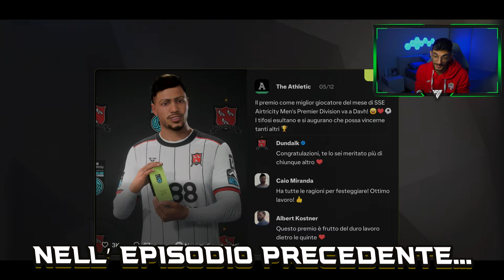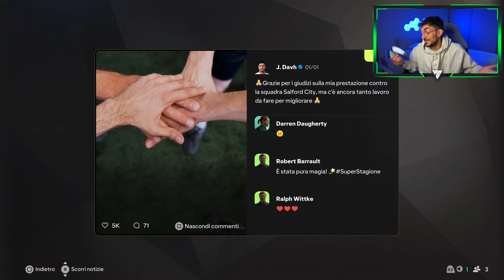FC 25: HO ACCETTATO L' OFFERTA DEL ... CARRIERA GIOCATORE EP. 8 | CARRIERA PROFESSIONISTA EA FC